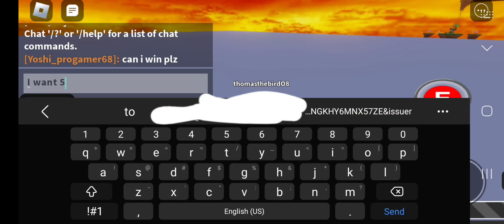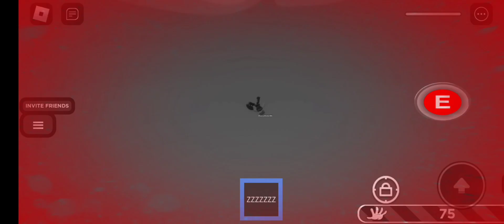playing more roblox slap battles (pt. 2)